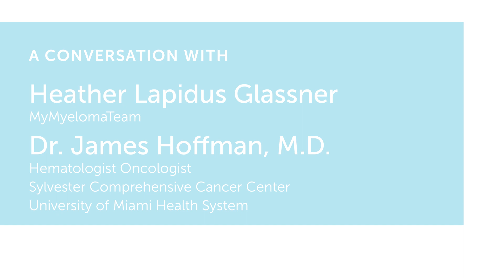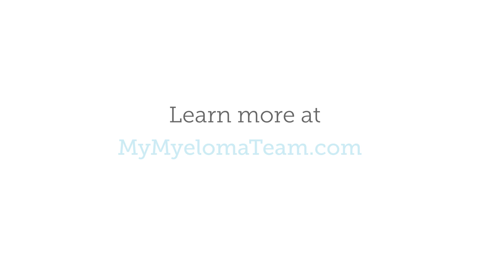Multiple Myeloma Bone Lesions, Damage, and Pain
A conversation with Dr. James Hoffman and MyHealthTeams